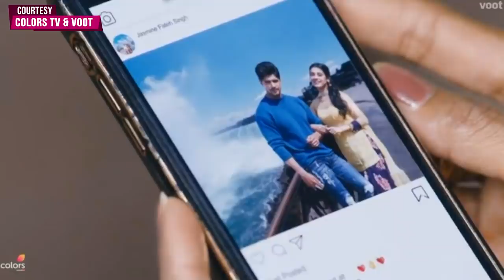Udaariyaan Promo | Fateh Dho Raha Hai Bartan, Jasmine Ki Badle Ki Aag